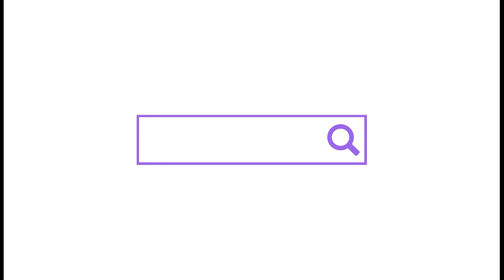KAŻDY POKÓJ W INNYM KOLORZE 🌈 TOCA LIFE WORLD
Dzisiaj oficjalny koniec serii robienia domków w jednym kolorze 🌈 więc na koniec coś specjalnego 🌈 Domek w którym każdy pokój ma inny odcień 🌈